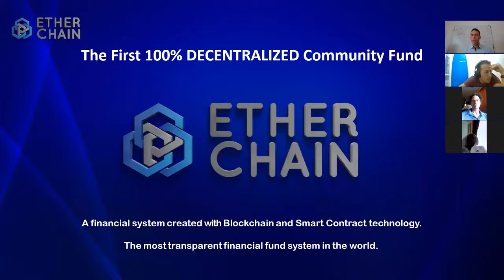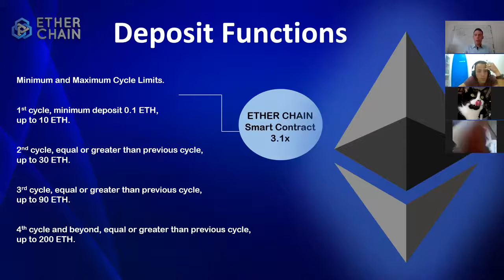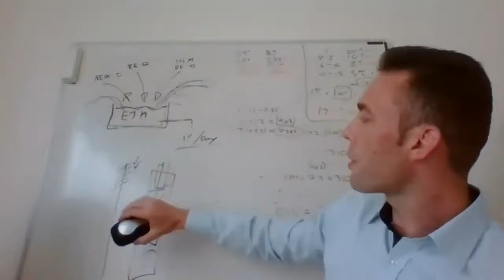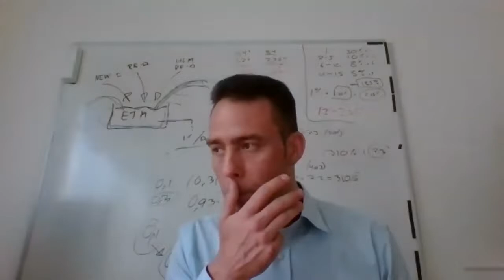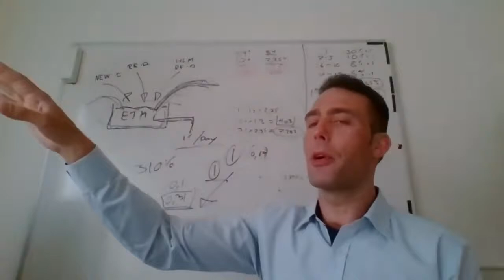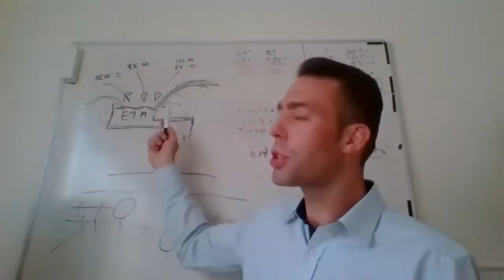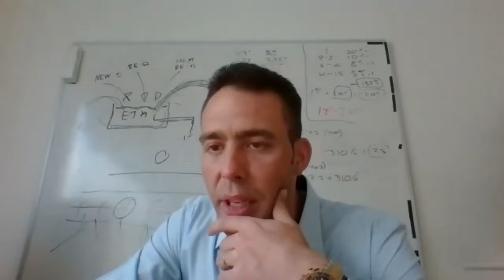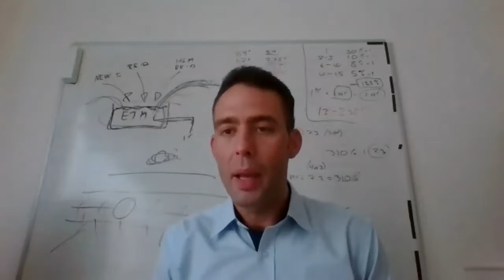etherchain business review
multiply my ether etherchain business review